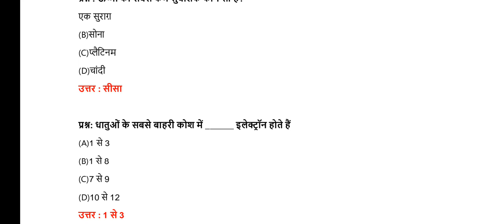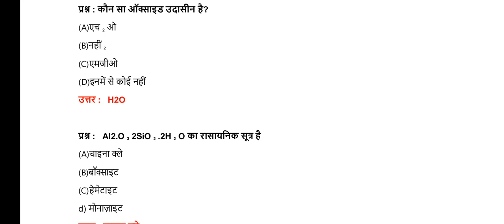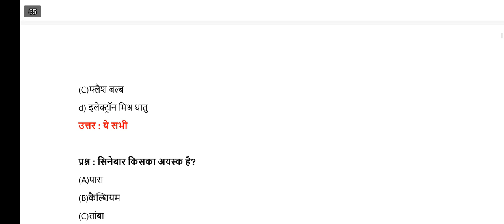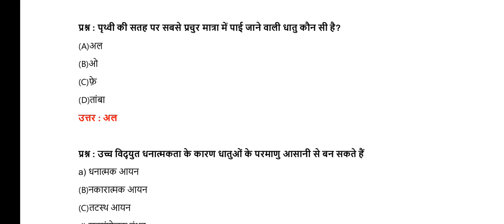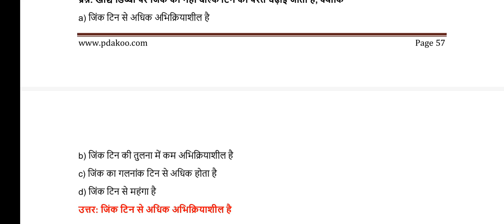mp super 100 exam important questions 💯mpsuper100